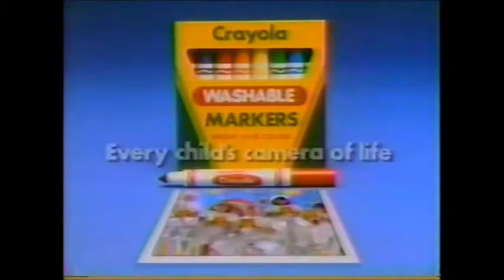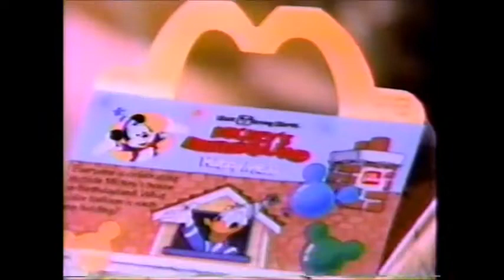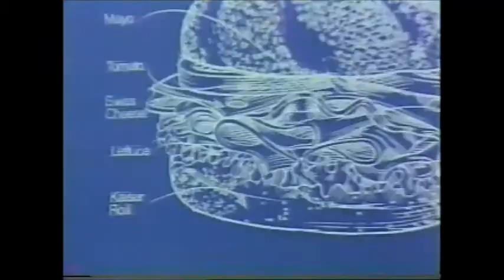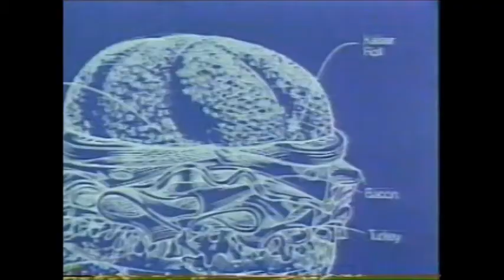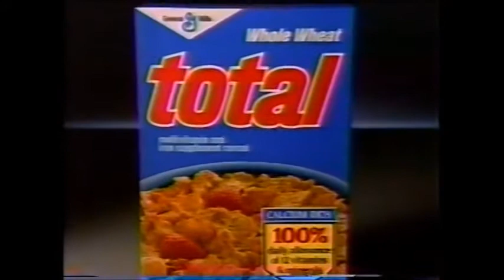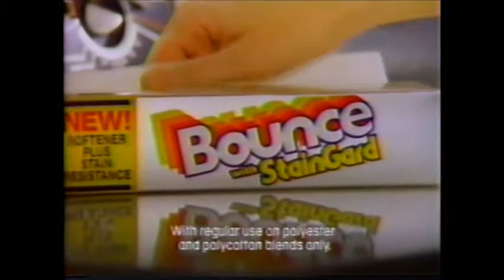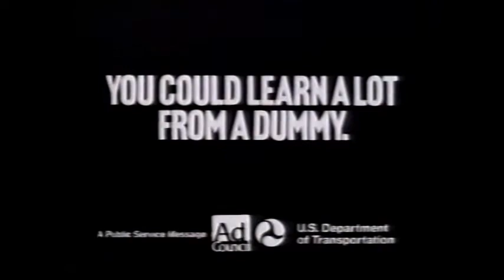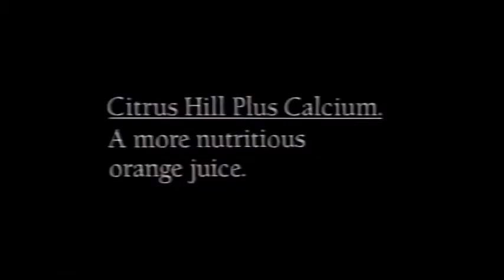Rando's retro commercials compilation-1989 WTAE-TV 4 Pittsburgh PA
Network commercials compilation during March 1989  from ABC - TV
WTAE Channel 4 in Pittsburgh PA, with local spots.